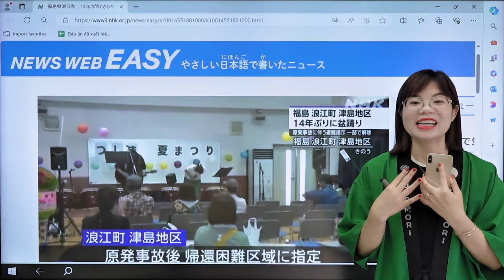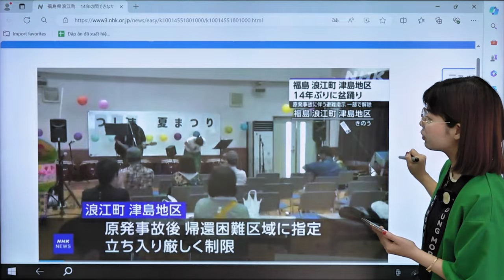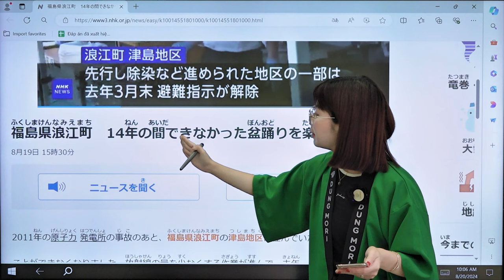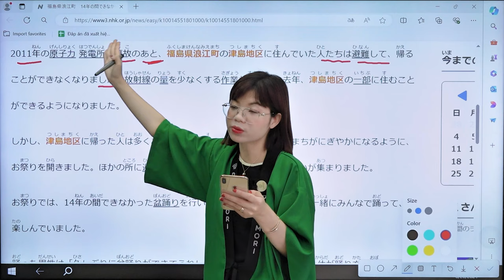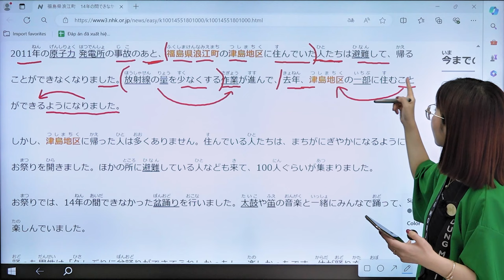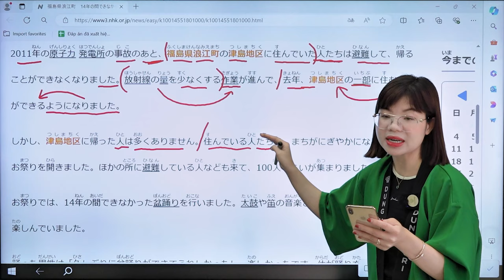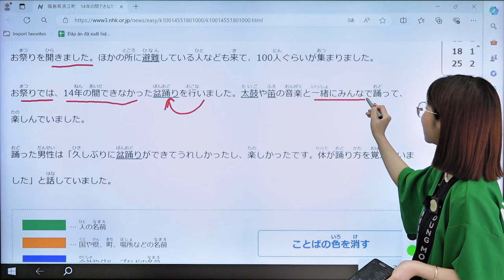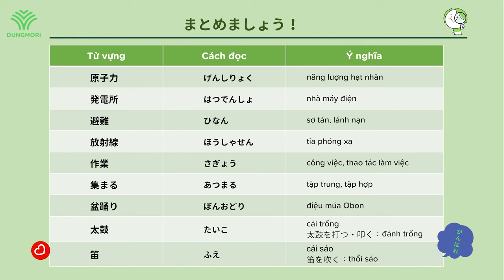#2 TIẾNG NHẬT THỰC TẾ || ĐỌC BÁO NHẬT để giỏi tiếng Nhật hơn mỗi ngày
Phương pháp học tiếng Nhật hiệu quả: Đọc báo Nhật hàng ngày.

"Chia sẻ với mọi người, việc đọc báo Nhật gần như là một trong những thói quen đã theo mình từ những ngày mình mới học xong sơ cấp N4, và cho đến thời điểm hiện tại thì mình vẫn duy trì thói quen đọc báo Nhật này. Đây là một phương pháp học mà mình luôn luôn khuyến khích các bạn học viên của mình thực hiện và duy trì, bởi thông qua đó mình có thể tăng rất nhiều những vốn từ vựng, rồi cả những kỹ năng diễn đạt ở trong văn viết trên báo chí. Bằng cách này, chúng mình cũng có thể cập nhật những thông tin mới nhất về Nhật Bản..."